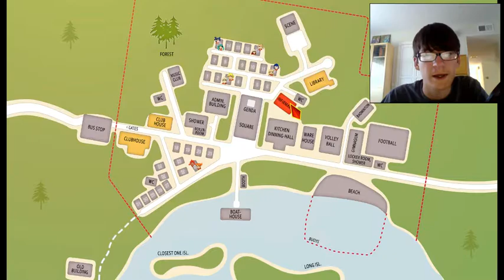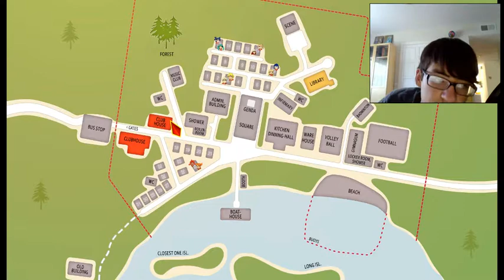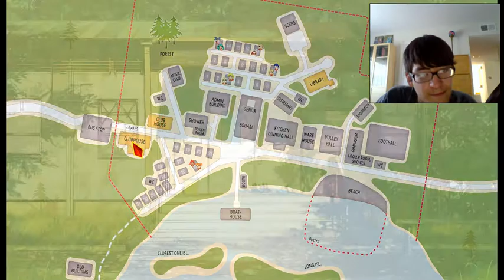Some fun time in the water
Some interesting angle shots and lots of swimsuits